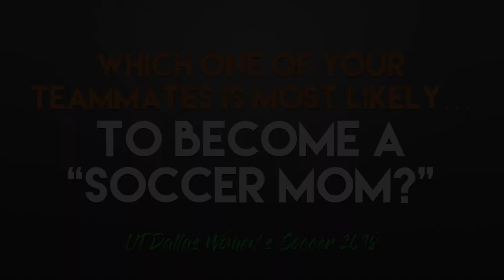UTD WOMEN'S SOCCER - Meet The Comets (Part 2)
A light-hearted Q&A with members of the 2018 UT Dallas women's soccer team. PART II